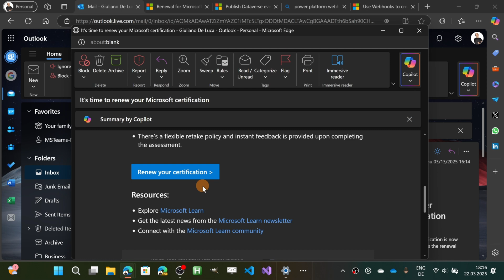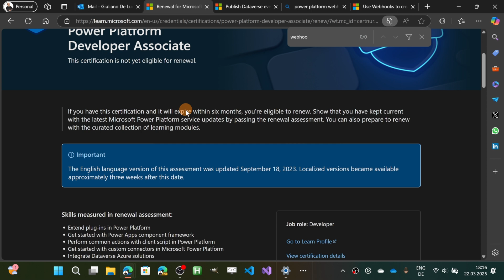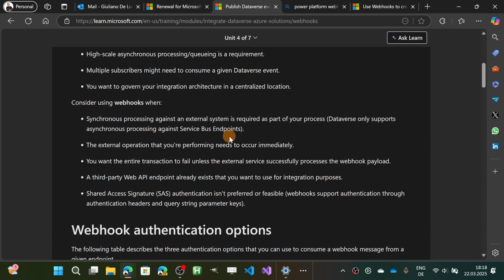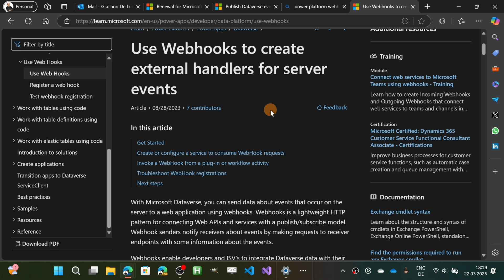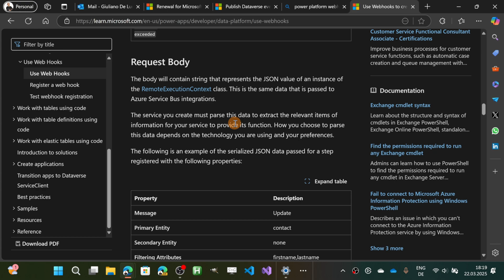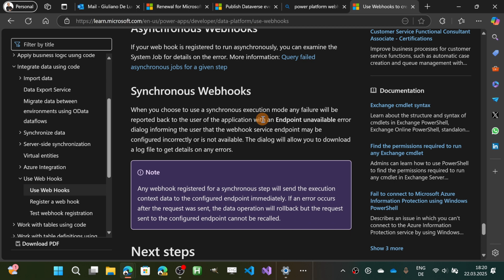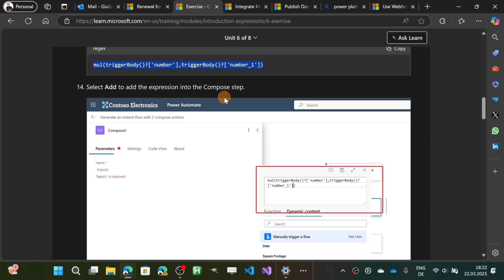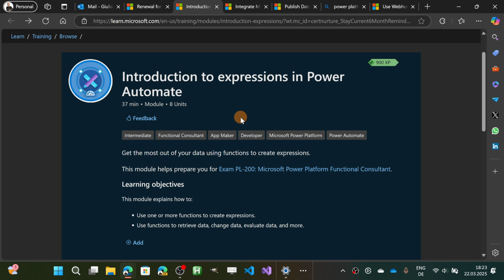How to get prepared to renew the Microsoft certification PL-400 Power Platform Developer Associate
Drawing on my experience in renewing the PL - 400 Power Platform Developer Associate certification, in this video I will provide tips for you to be ready and prepared to pass the exam.

⏲Timestamps
00:00 Introduction
00:53 Learning modules to sharpen your skills
03:09 Are the learning modules enough?
04:45 Useful tips valid for every exam
07:16 Run tests and use the sandbox or your own test environment
08:31 Follow the videos in the modules and uses visual memorization
09:08 Conclusion